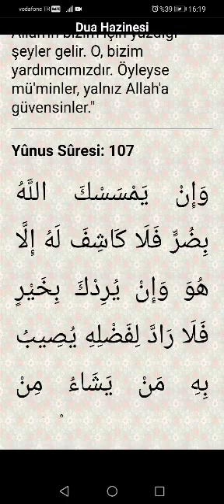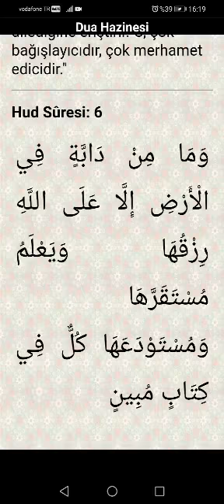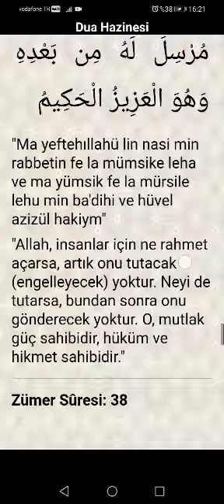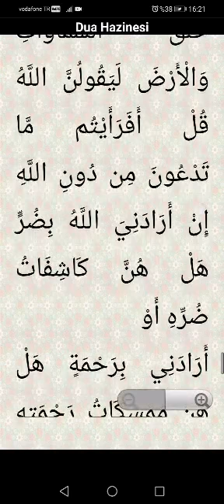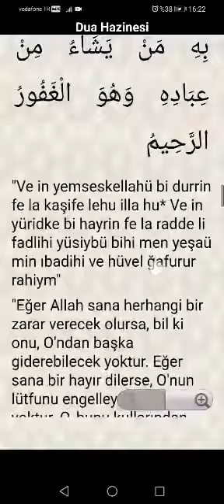Sıkıntı da misin? 7 ayeti dinle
begenmeyi  unutmayın